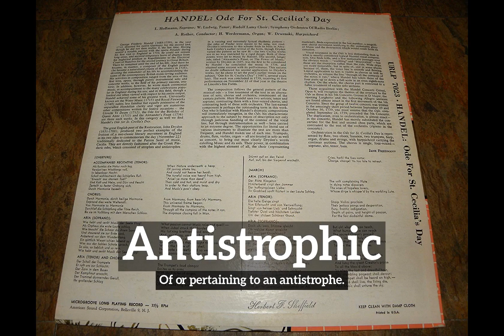What is Antistrophic? | How Does Antistrophic Look? | How to Say Antistrophic in English?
Learn how to pronounce antistrophic with Imago Spectrum.

What is antistrophic?
How does antistrophic look?
How to say antistrophic in English?
What does antistrophic represent?
What is the defintion of antistrophic?

Imago Spectrum allows you to easily memorize common English words and phrases by joining visual and auditory learning environments into a short video. Focus on the images and repeat antistrophic several times for best retention results.

In this video we are speaking the word, antistrophic. Do take note of how antistrophic is spelled.
The definition of antistrophic is listed below the word in the video.
Antistrophic:  Of or pertaining to an antistrophe.